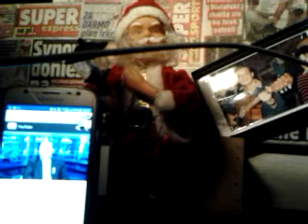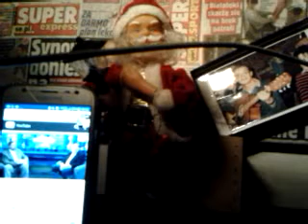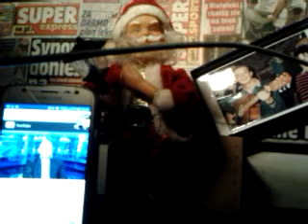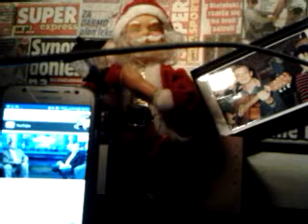DAMY RADĘ,GDY MAZUR ZA DORADZANIE NA STRONĘ PEPICZKÓW PRZEPĘDZIMY I PO LICHWIE!!!